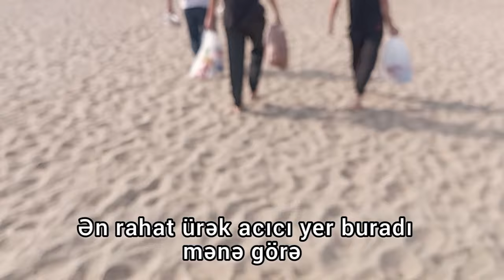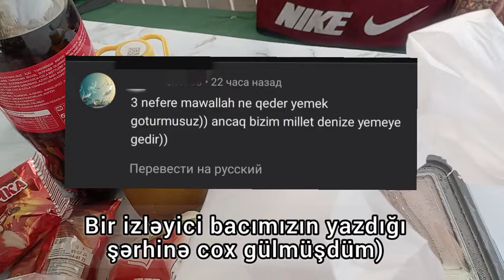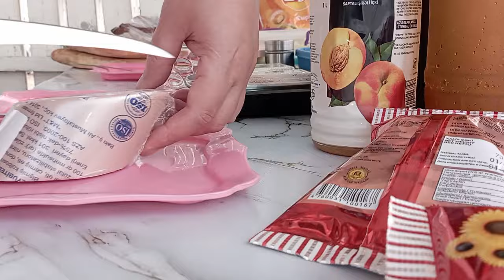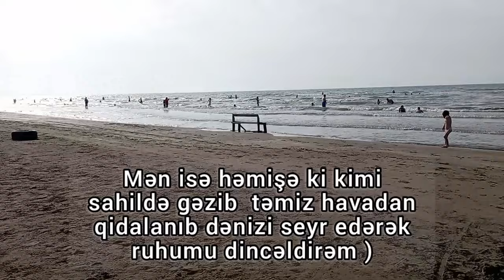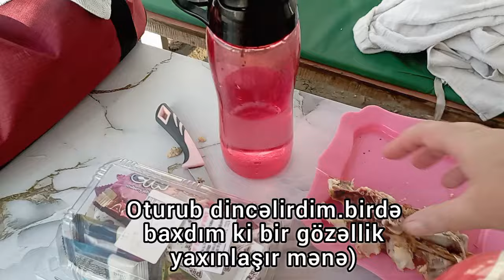Dəniz sezonunu bağladıq. Ən sevdiyim mənzərə 😍 Dolu dolu vlog